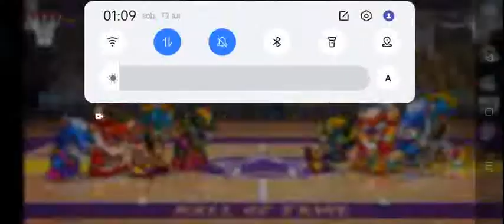FatihxSevgili 🇹🇷 - I almost won / Basketball Arena by Masomo / vs Zweistlandia 🇵🇱